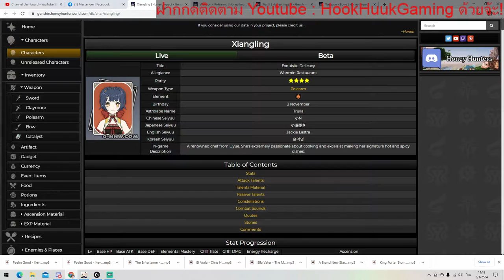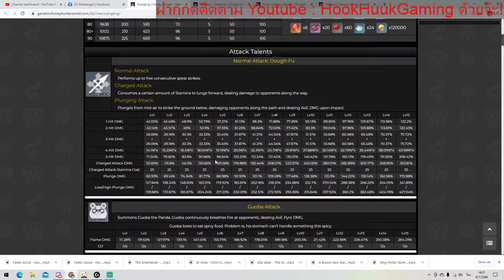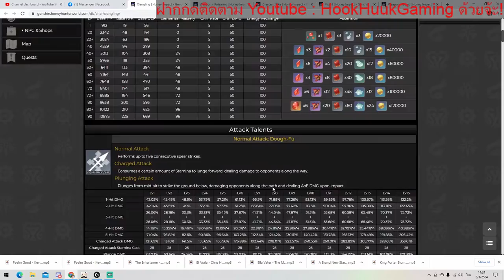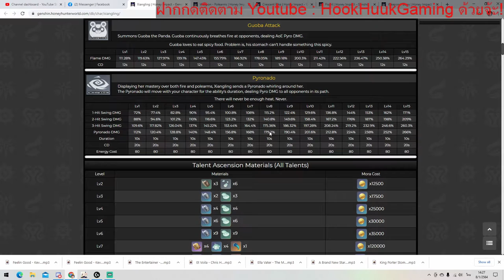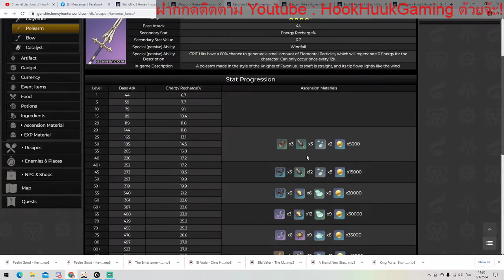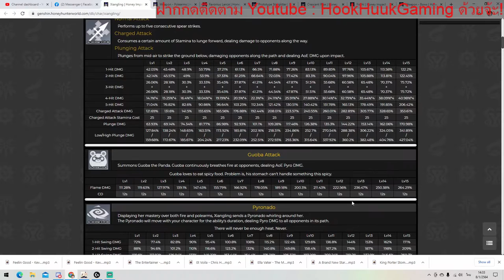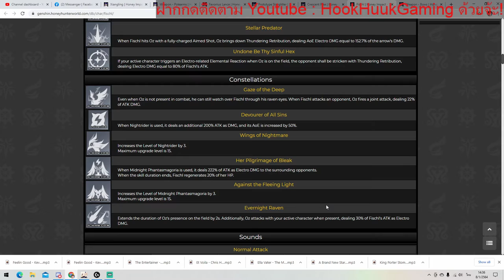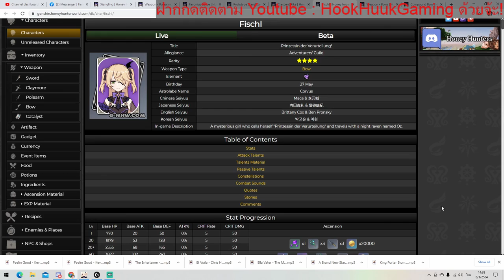Genshin Impact รีวิว ตัวละคร4ดาว ที่ควรปั้นเป็น Dps หลักสำหรับสายฟรี Ep.3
ในคลิปนี้จะมี Xiangling กับ Fishcl และจะจบสำหรับ Series Dpsหลักสายฟรี
0:00 Preview
0:43 Xiangling กายภาพ
5:16 Xiangling ไฟ
15:06 Fischl กายภาพ